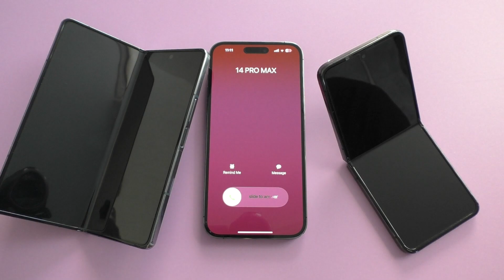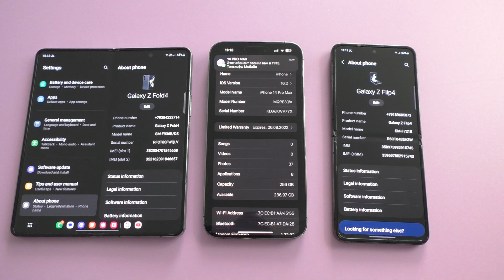Samsung Galaxy Z Fold4 & Z Flip4 vs Apple iPhone 14 Pro Max Incoming